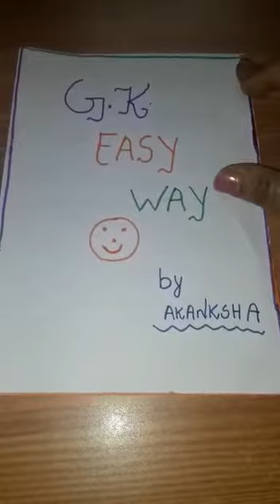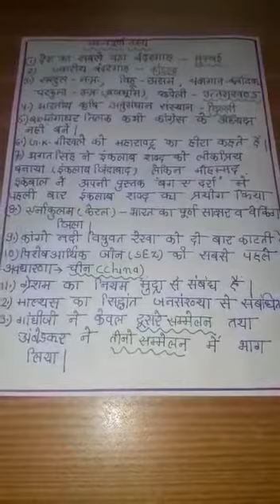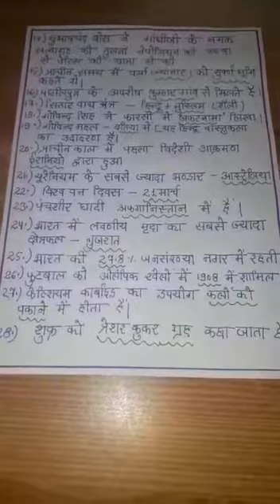विगत 20 सालो के hit प्रश्नो को वहुत सरल तरीके से याद रखने का तरीका part 1